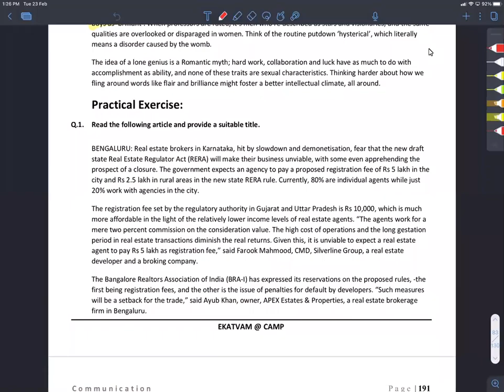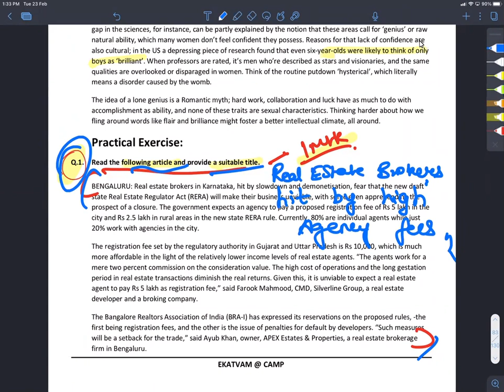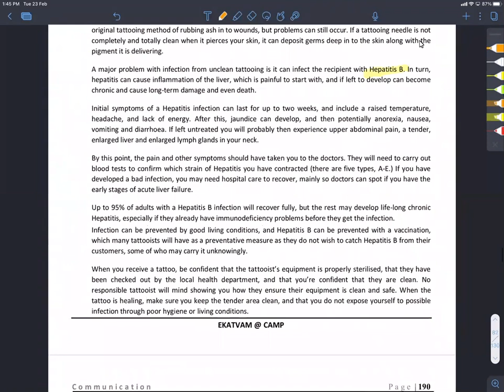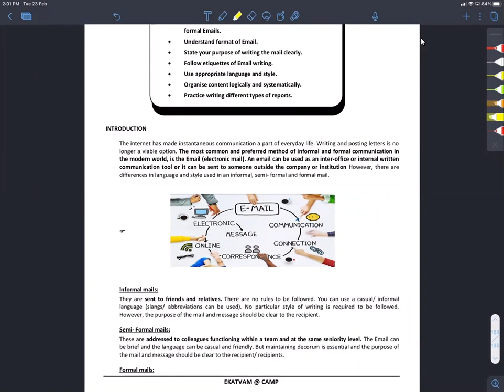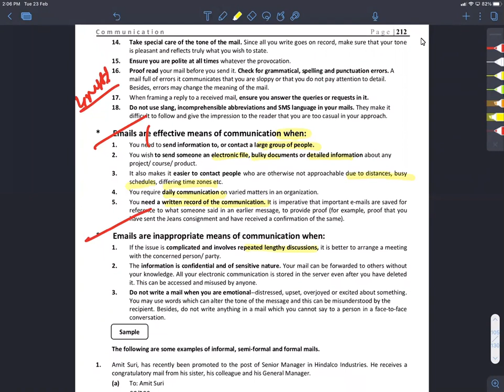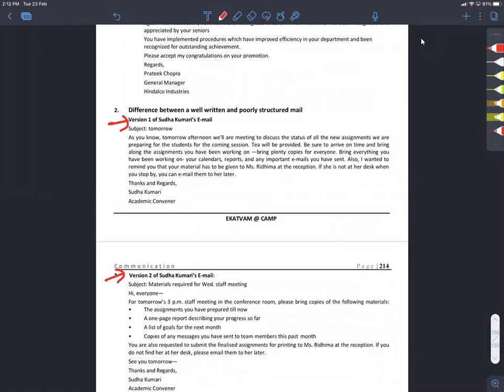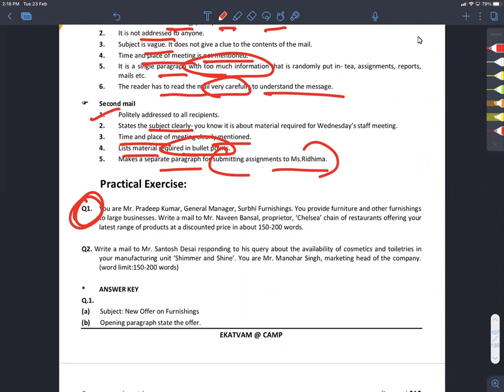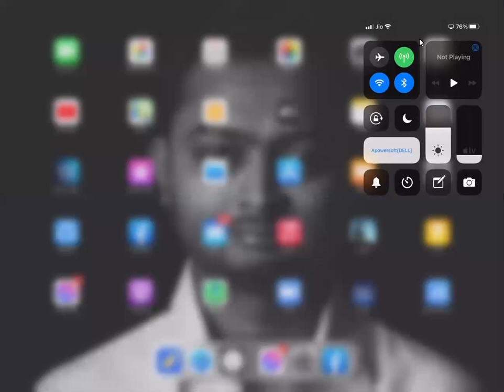BCR lecture 06 dated 23-02-2021